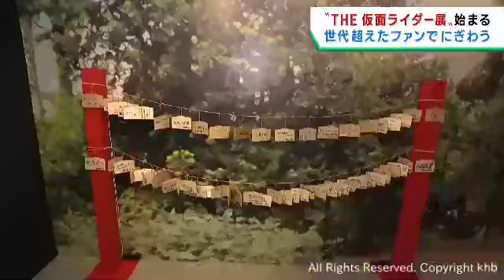「THE仮面ライダー展」始まる 昭和・平成・令和の歴代約４０シリーズ 世代超え賑わい 仙台駅前イービーンズ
世代を超えたファンでにぎわいました。テレビ放送開始から５０周年を迎えた「仮面ライダー」の展示会が、２３日から仙台駅前の商業施設で始まりました。